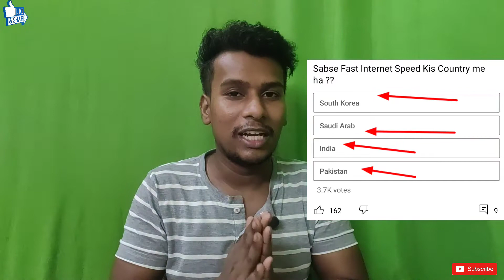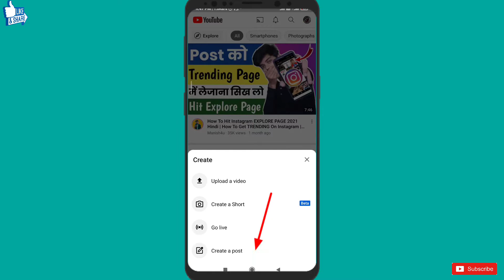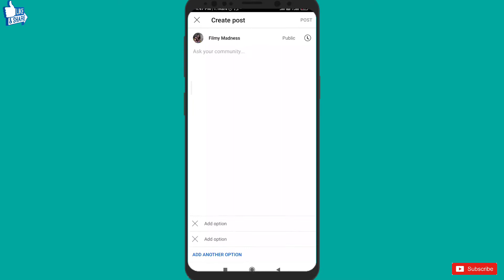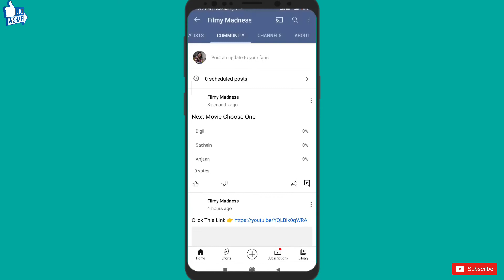Youtube Par Voting Kaise Dalen | How To Make Voting Poll On Youtube 2021 Hindi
Aaj ki is video main aap ko btaunga Youtube Par Voting Kaise Dalen | How To Make Voting Poll On Youtube 2021 Hindi

This is my sister Reaction channel 👇
channel name Filmy Madness 👇

Youtube par voting kaise dalen
How To Make Voting Poll On Youtube 2021 Hindi
par voting Post kaise dale
youtube par voting kaise kare
youtube par voting Post kaise kare
youtube par voting kaise karaye
how to make voting poll on youtube
how to make voting poll on youtube in tamil
youtube community tab poll
how to make a poll on youtube community
how to create a poll on youtube 2021
how to create YouTube poll
poll on youtube
voting poll on youtube 2021
Cleaver raj vlog
Technical cleaver raj
Hindi
Cleaver raj